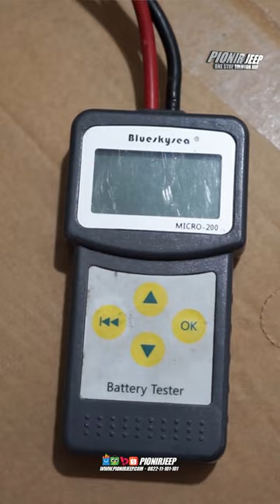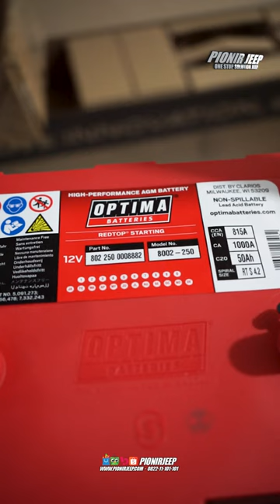WAJIB DENGER INI SEBELUM GANTI AKI MOBIL JEEP!!!! || PIONIRJEEP